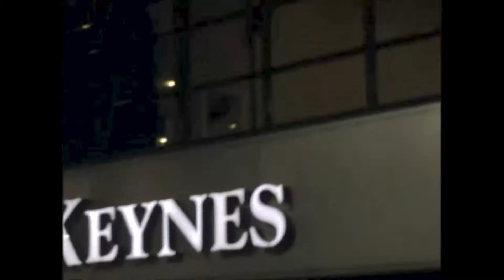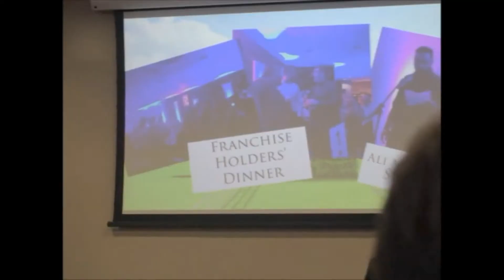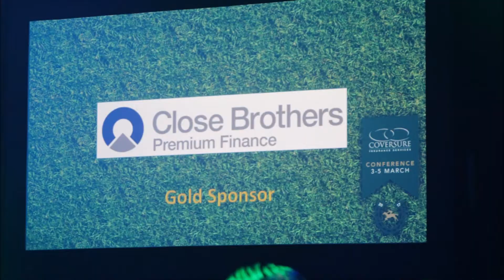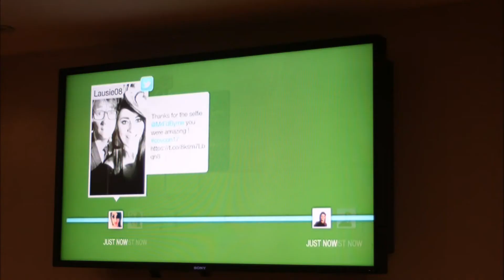Coversure AGM with Ed Byrne (Vlog 6)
Annual Coversure AGM, at the Mk Stadium in Milton Keynes

Guest Speaper Ed Byrne

Apologies on the quility of some the footgage, I am using a Canon 600d which I have only just got my hands on so learning to use it properly on the job.

Vlog shot on mix of Canon 600d and GoPro Hero 4 Session